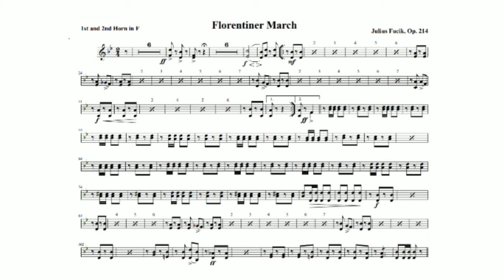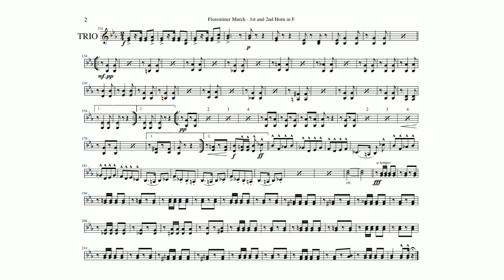Julius Fučík: "Florentiner Marsch," Op. 214 - 1st and 2nd Horn in F